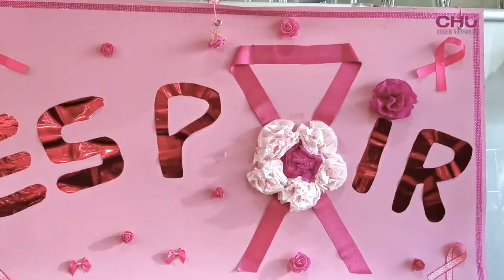Repas Rose aux selfs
Les équipes du service restauration soutiennent l'opération "Octobre rose", mois de sensibilisation au cancer du sein et ont organisé, ce 14 octobre, un repas à thème pour les professionnels de santé du CHU de Rouen.

Réalisation : Direction de la communication
Journaliste-cameraman : Mathilde LAPOTRE
Monteuse vidéo : Jennifer LIOT